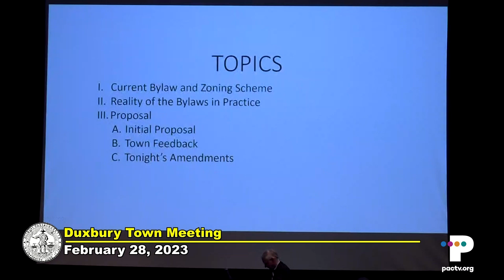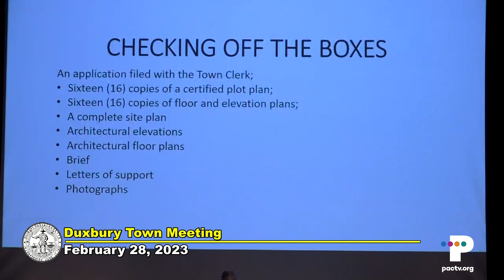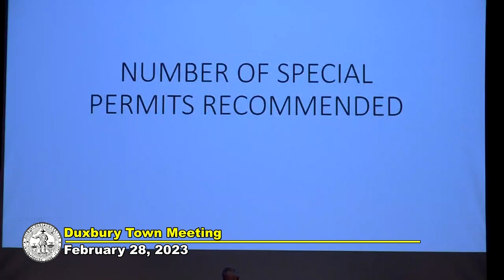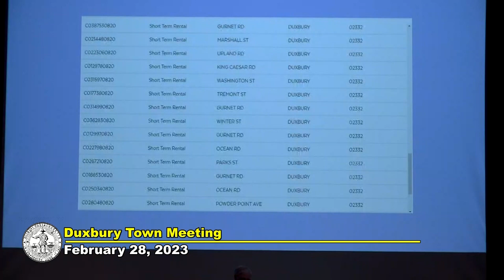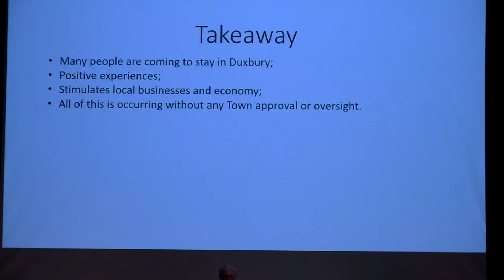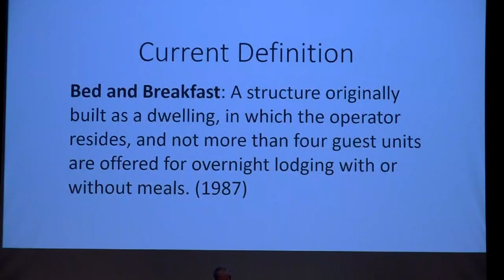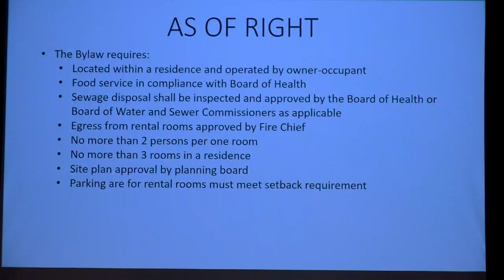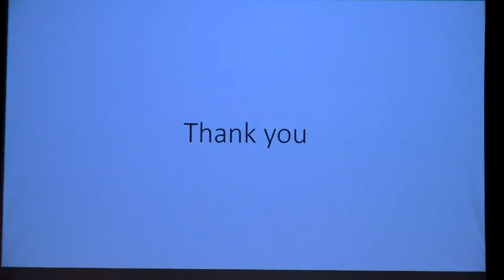Duxbury Special Town Meeting: 2/28/23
The Duxbury Special Town Meeting was held Tuesday February 28, 2023 at the Duxbury Performing Arts Center at 73 Alden St. in Duxbury, Massachusetts.  PACTV covered the meeting live on the Duxbury Government Channel - Comcast 15 & Verizon 39 &

For information on article 13 about the seawall replacement needs on the upcoming March 11 Town Meeting, check out a presentation with the Director of Public Works

For more about the services PACTV provides in the town of Duxbury,